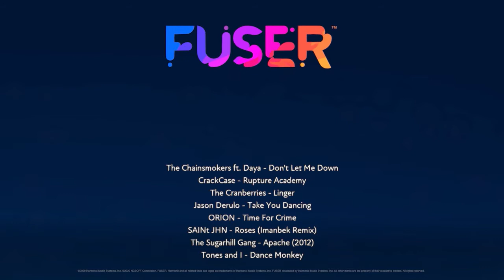"Tame Monkey" Created with FUSER*